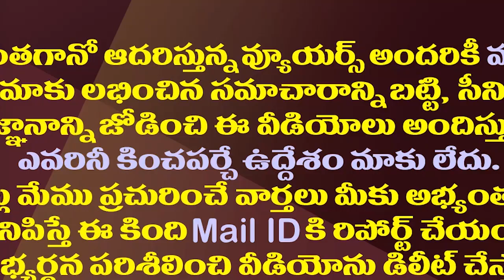చంద్రబాబుకు గట్టి దెబ్బ కొట్టిన పవన్..ఓ రేంజిలో ఆడేసుకొంటున్న వైసీపీ||Chandrababu hit by pavan